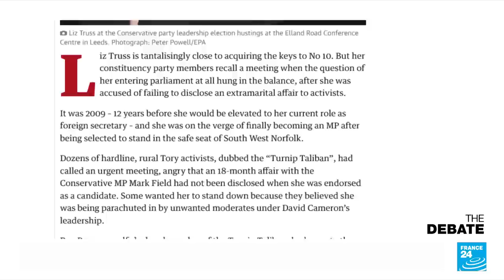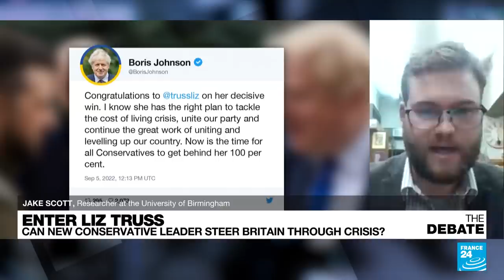Enter Liz Truss: Can new Conservative leader steer Britain through crisis? • FRANCE 24 English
She won over the Conservative Party faithful. Now can she win over the UK? Our panel discusses the challenges ahead for prime minister-in-waiting Liz Truss. The one-time Remainer played the hardline Brexiteer in a sometimes bitter Tory leadership campaign, often courting comparisons with Britain's first female PM, Margaret Thatcher.